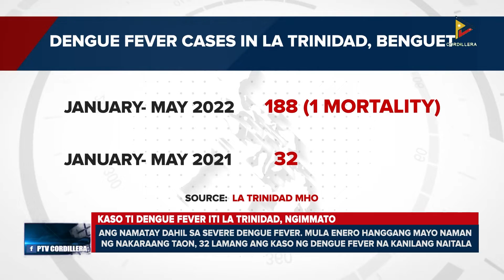Kaso ti dengue fever iti La Trinidad, ngimmato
KangrunaanADamag | Kaso ti dengue fever iti La Trinidad, ngimmato